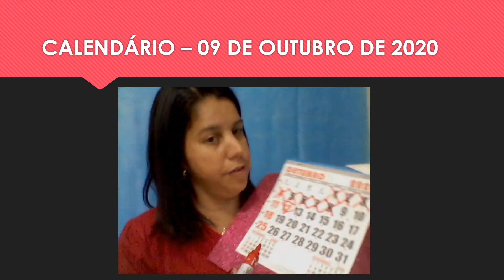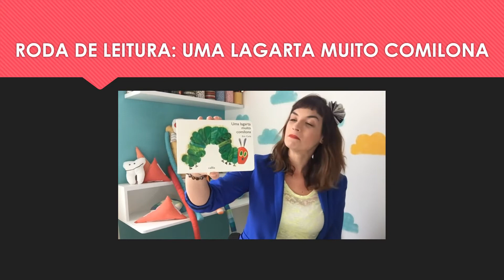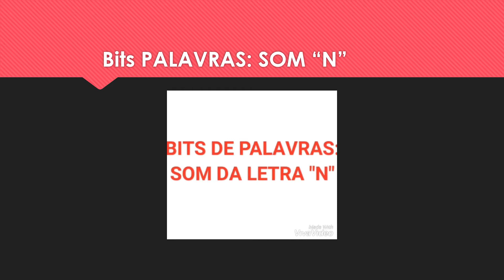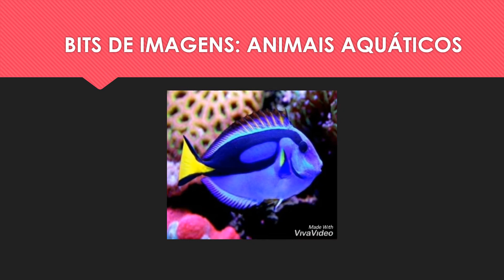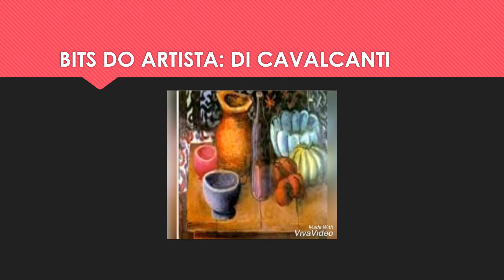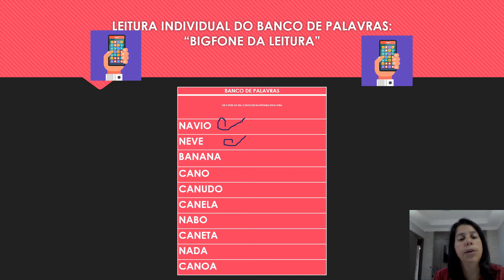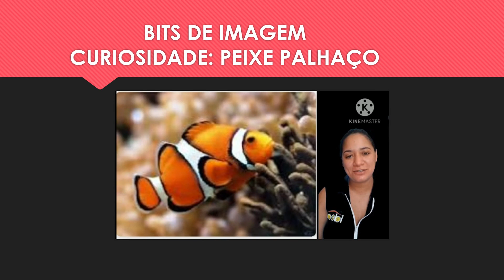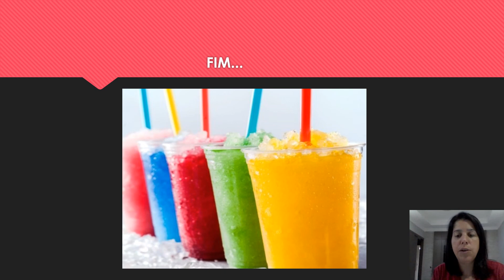AULA 118 09 OUTUBRO VÍDEO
09 DE OUTUBRO - SEXTA – FEIRA
BOM DIA MEUS AMORES,
UM ÓTIMO FIM DE SEMANA PARA TODOS VOCÊS
ABRAÇOS DA TIA JACQUE